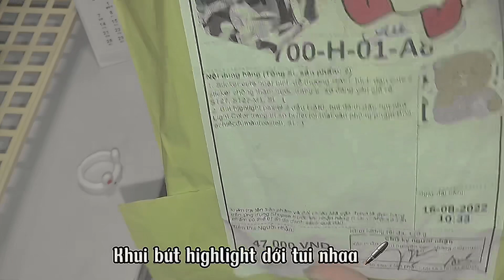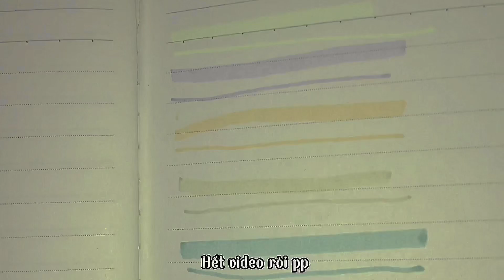[Unboxing]🌸Bút highlight và sticker siêu xinhhh🌷